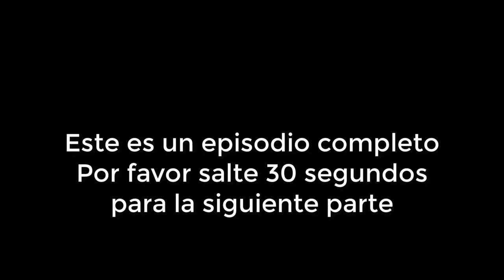Mi Fortuna es Amarte Capitulo 28 Parte 2/4 Completo HD